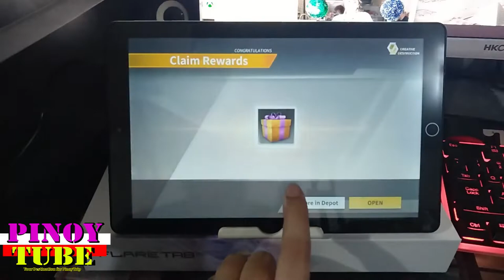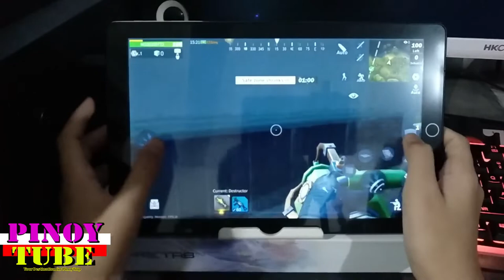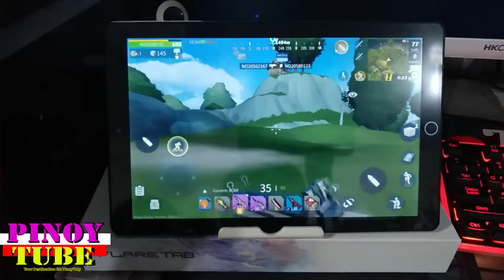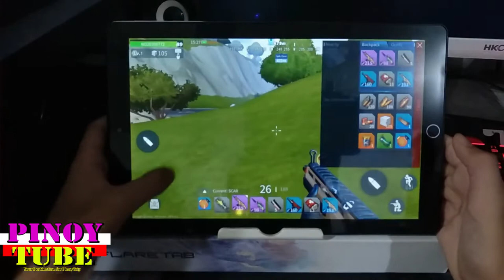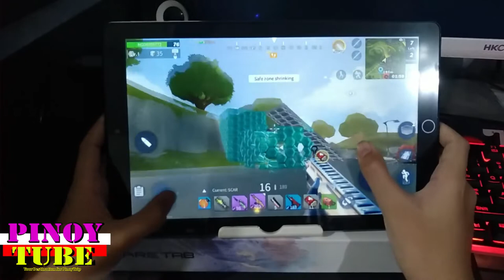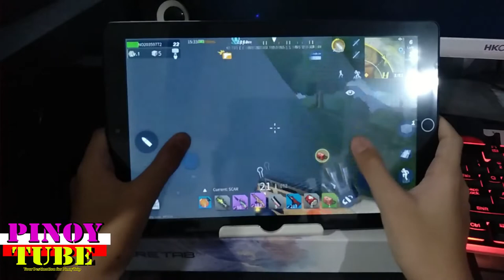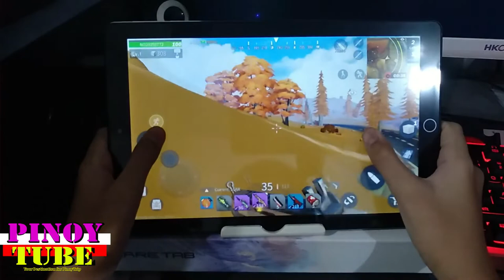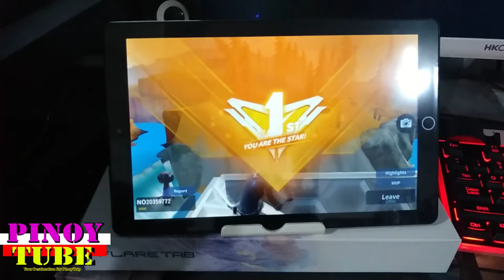Cherry Mobile Flare Tab Pro Gametest Creative Destruction - Pinoytube